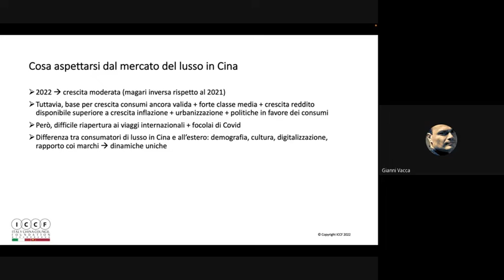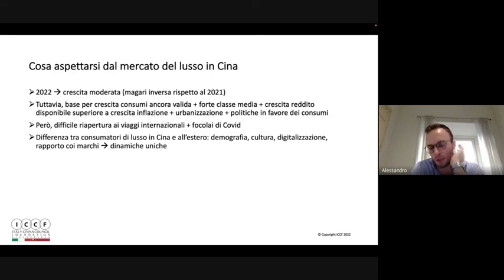Quali trend cinesi arriveranno in Italia nei prossimi anni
Il dott. A. Zadro, durante il #5 modulo del China Executive Training Programme, spiega quali trend cinesi ritroveremo in Italia. Non tutte le tendenze che prendono piede in Cina hanno la stessa riuscita in Italia ma ci sono delle affinità che bisogna conoscere per essere pronti al futuro business.